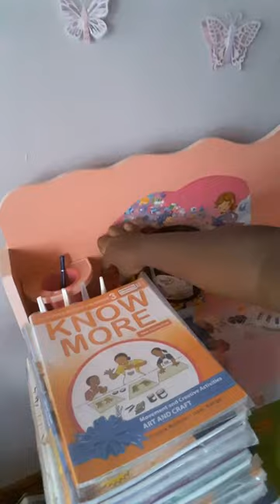My room tour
Nissi Neema